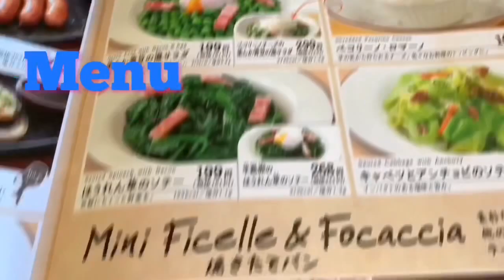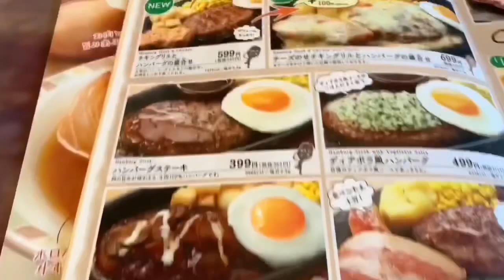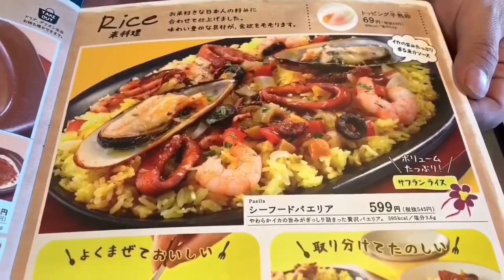My foodtrip @ Saizeriya restaurant Japan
サイゼリヤは美味しくて安くて最高ですね♪